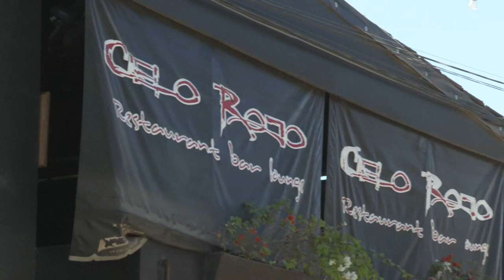Salones de eventos no dejan dormir a vecinos de Valle Dorado | CPS Noticias Puerto Vallarta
Vecinos sufren de alto ruido entre semana por un bar y salón de eventos.